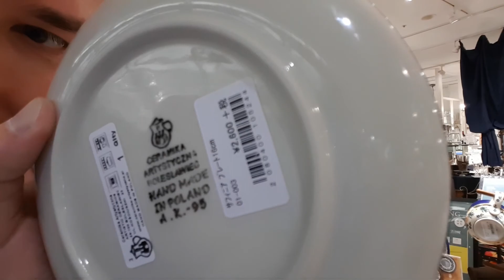Jvlog 2 - Granica Tokio - rzeka Tamagawa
Granica prefektury Tokio z Kanagawą nie jest jakaś szczególnie wspaniała, ale wygląda ciekawie ze względu na dość szczelne zabudowania bo obydwóch stronach rzeki Tama. Wybyłem też do Shijuku na knajpowe zakupy z Kaną. W materiale znajdziecie kilka ujęć z mojego drona, kilka miejsc wartych zobaczenia oraz oczywiście "podrzędną knajpę".

Jeśli chcesz zobaczyć na naszym kanale coś co Cię interesuję (z Japonii i nie tylko), napisz w komentach. Postaram się nagrać materiał dla Ciebie.

Playliste "Oczami Japonki" znajdziesz również na naszym kanale

Herbatka cafe:
Tokyo, Shinjuku, 3 Chome−27−10, 武蔵野ビル B1F

Podrzędna knajpa:
Okinawashokudo Yanbaru No.2
3-22-1 Shinjuku, Shinjuku 160-0022